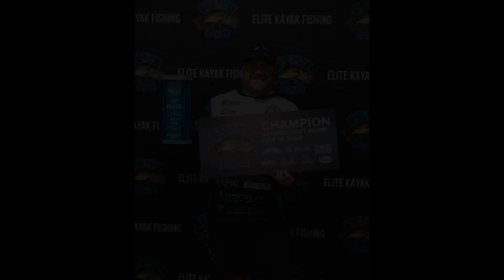Scott Rhodes Tribute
We recently lost one of our own, Scott Rhodes.

The currents of mental illness can be swift and unpredictable, and though Scott was making big strides over the past few years, he unfortunately he took his own life.

He will be greatly missed.

We want all of you to know that we are here whenever you may need someone—and we'd like to think that "we" isn't just us at EKF, but this entire kayak fishing community. If you ever find yourself adrift or drowning, call someone, text, private message, dial 988, just reach out.

We are here. Always.

Rest in peace, rest in power, Scott.